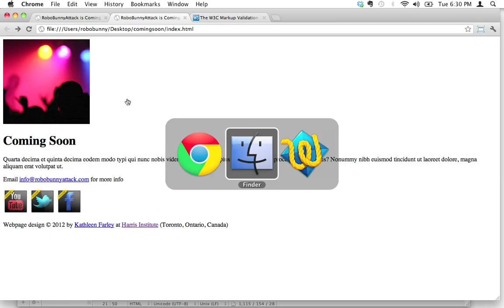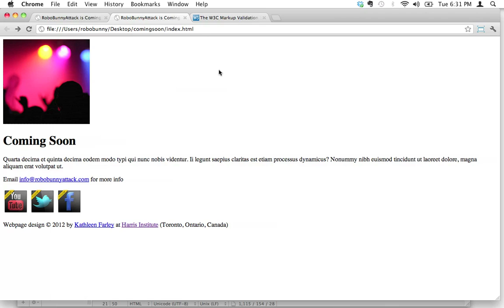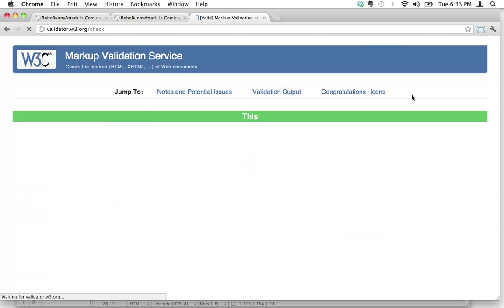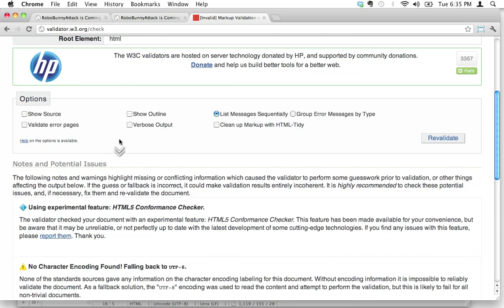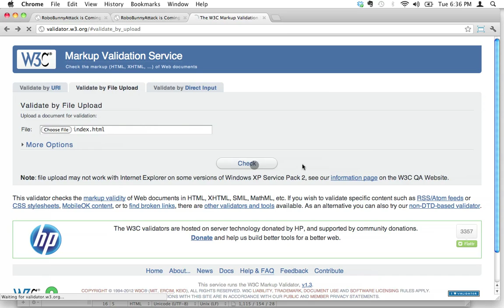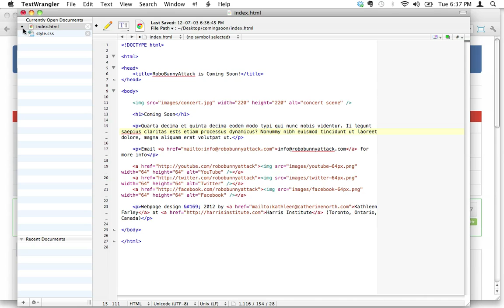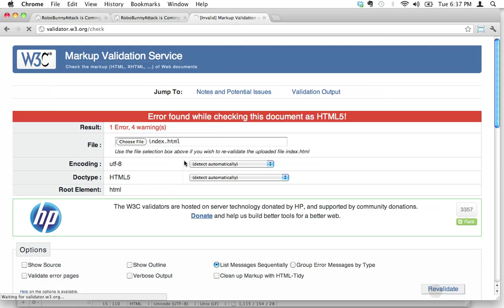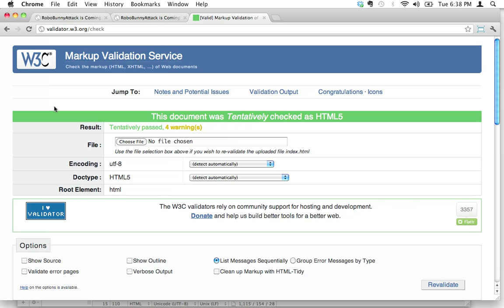How do I make sure my HTML code doesn't have mistakes in it?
How do you make sure your HTML code doesn't have mistakes in it? In this lesson, you'll learn:

- Why you should to check your code
- What it means to "validate" your code
- When is the right time to validate your code (early and often!)
- How to use the free W3C Markup Validation Service and interpret the results
- How to go about solving errors in your code (one at a time, easiest first!)

HELPFUL HINT: If you're getting a "character encoding was not declared" error from the W3C Markup Validation Service try the following

1. Click on "More Options"
2. Next to Document Type, select "HTML5 (experimental)"
…and then proceed normally with the validation!

This is a sample lesson from the online course "Step-by-step HTML and CSS for Absolute Beginners". Learn how to code HTML5 + CSS3 to create your own website in this beginner-level course. No coding experience required!

PS Thanks to Reverse Grip for letting me use "Raise Your Fist" as the intro/outro music for this video. You ROCK!!